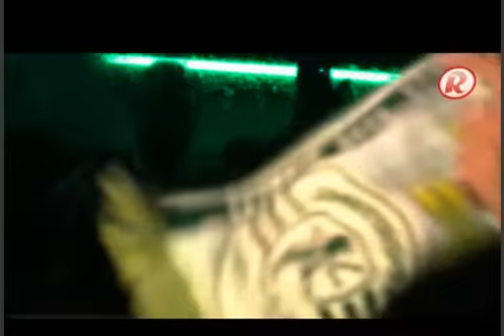Chegada da Comitiva do Sporting depois do jogo na Ucrania. Reportagem: Record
Eram cerca de 1.200 adeptos do Sporting, segundo as estimativas da própria polícia, que aguardavam a chegada da equipa leonina da Ucrânia.

Entre cânticos e tochas acendidas - e gritos avisando que nem a chuva que caía os fazia demover -, entraram em estado de euforia assim que o autocarro da equipa se avistou ao fundo da rua de acesso ao aeroporto de Figo Maduro.